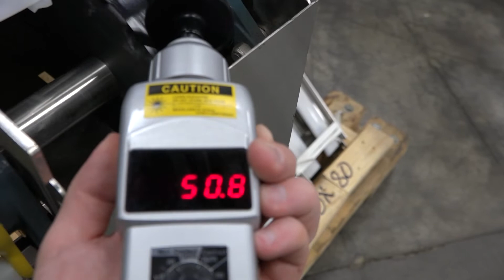J9833 - Nercon 22' Long x 8" Wide SS Table Top Conveyor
This is a functional video of J9833 - Nercon 22' Long x 8" Wide SS Table Top Conveyor. for more available equipment.